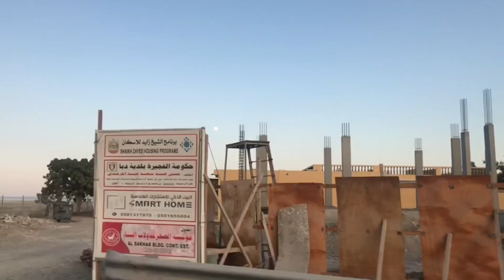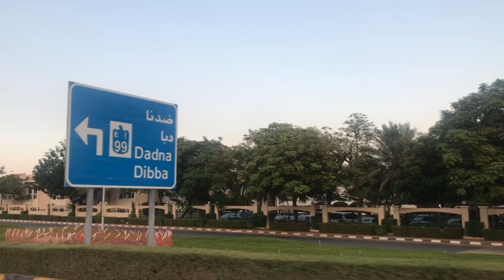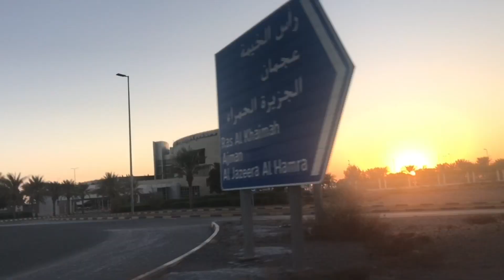Fujairah | Unplanned Moments | Dubai to Fujairah | UAE Tour.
Fujairah Tavel Vlog | Road Trip to Fujairah | Dubai to Fujairah Road Trip | Dubai Tour.